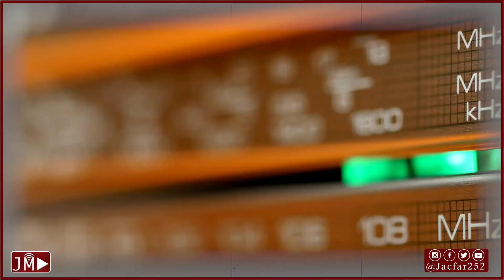Taariikha Faneed Baxsan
Taariikha Faneed ee Saynab Xaaji Cali Baxsan. Heeso waddaniga iyo guubaabada ciidanka ayay CAAN ku ahayd. Alle ha u naxariisto.